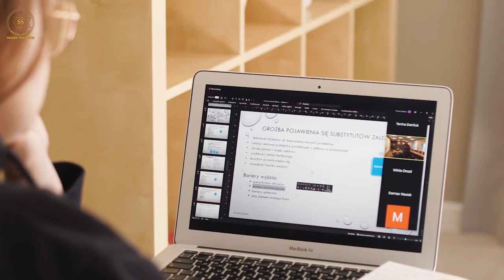क्या देर रात तक काम करें या सुबह उठ कर? || Sadhguru Sadupdesh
क्या दिन से ज़्यादा रात में ऊर्जावान और कार्यकुशल महसूस करना सामान्य बात है? सद्‌गुरु से जानते हैं। | Latest Motivational Video 2022.